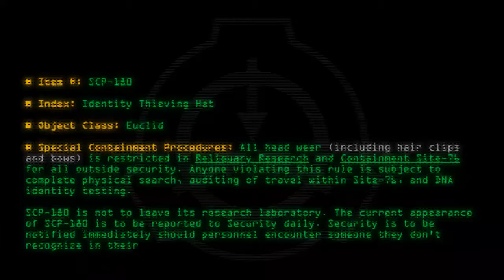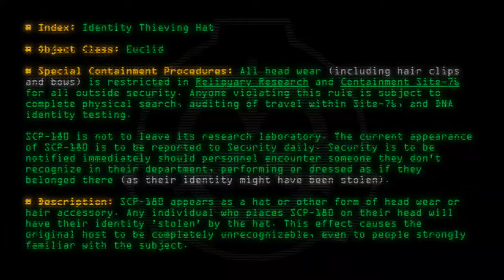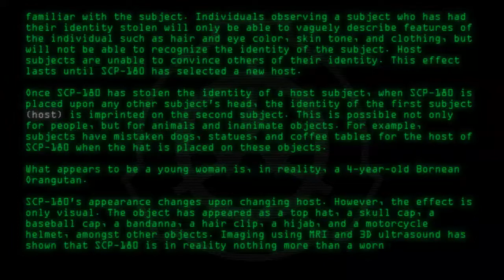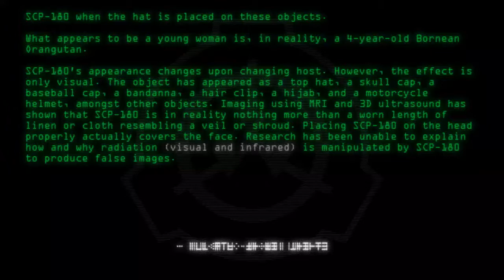SCP-180 - Identity Thieving Hat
Code: SCP-180
Title: Identity Thieving Hat
Rating: 125
Wordcount: 699
Last Edit: 24 Mar 2019 10:32
Revision: 26